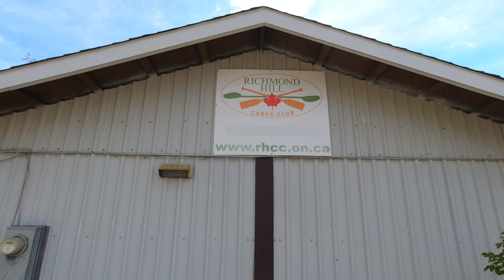Richmond Hill Canoe Club (RHCC) - Lake Wilcox 🇨🇦| DJI Mavic Mini / Air 2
The Richmond Hill Canoe Club is a Sprint Canoe and Kayak Racing Club, recognized by Canoe Kayak Ontario and Canoe Kayak Canada (CKC).

The club trains on beautiful Lake Wilcox, a kettle lake located on the Oak Ridges Moraine.

The non-profit organization was founded in 1991 and has developed many provincial, national, and international athletes.

Filmed on July 25, 2020 with permission from the City of Richmond Hill.
Location: Lake Wilcox, Richmond Hill, Ontario, Canada
Produced in collaboration with Herb (IG @skyscapes724) and Caroline (FB/IG @shewhatshecando)

DJI Osmo Mobile 3
DJI Osmo Action Camera